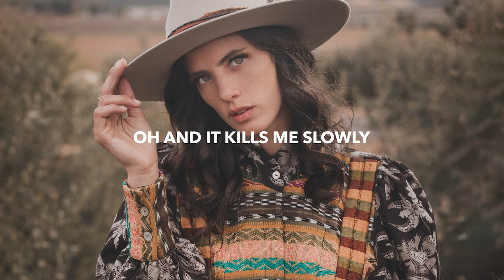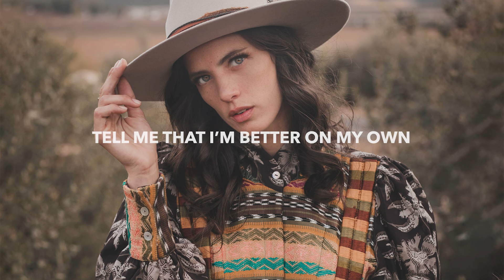Sam Feldt & salem ilese - Hate Me (Lyrics)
🎤 Lyrics: Sam Feldt & salem ilese - Hate Me
I try to make you happy
Til I’m sad
You only say you love me
When I’m mad

I broke a mirror screaming I hate you
Screaming that I love you
Screaming back

I never thought affection
Hurt like that

Oh and it kills me slowly
Oh but it thrills

One more night, I tell myself
In the morning run like hell
One more night and then I’ll go
But every road leads back to you

I hate me for loving you
I hate me
I hate me

I wanna love you breathless
Keep you close
You make my heartbeat reckless
But I like control

And all my friends say that I’m crazy
Tell me that I’m better on my own

I know our story’s tragic

I hate me
I hate me

🔥 Songs you will also like based on this track:

📸 Photo by Aldair Nuñez